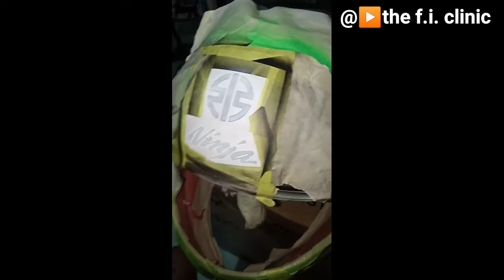Helmet Custom Design (Kawasaki Ninja x Gille Helmet)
Accepting Custom Paint for your helmets, you may send your helmet or i can look for the helmet for you,

Can do on full face or half face, full helmet design or just a portion. prices vary depending on the design.

🛑NOT ACCEPTING REPAIRS! cracks, scratches or drop are not safe for re-use. Faded or aged helmets accepted if for display, use at your own risk.

7-14 days lead time or depending on order cue.

Location: Poblacion East, Lamut, Ifugao, CAR Philippines 3605 (North Luzon)

Soon Gille Helmet Supplier